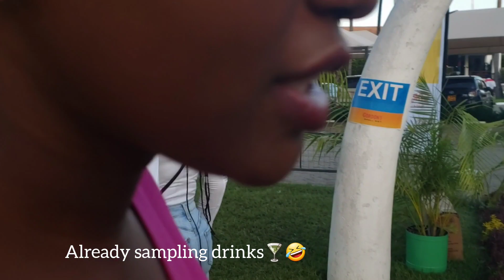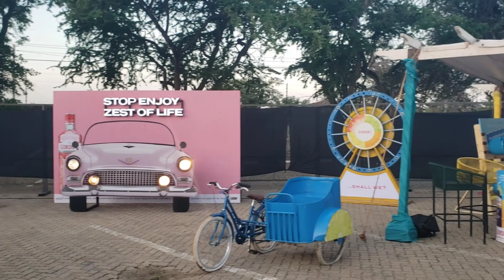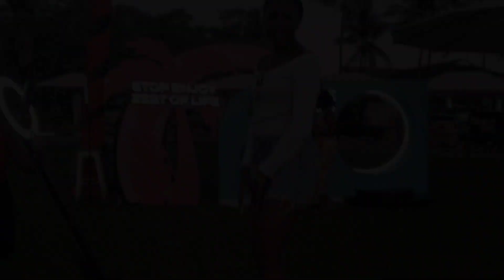GORDON'S FUNFAIR EVENT AT FLAMINGO BEACH RESORT😍 | A FUN WEEKEND 🍸🤸‍♀️| GIRIAMA QUERN VLOGS.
hello GQ  squad.!!
This past week i went to the gordon's funfair event at flamingo beach hotel..it was so colourful and i had lots of fun😍👌.Hope you enjoy the vlog.😍

CHECK ME OUT..

Track: "Till I'm On Top", NEFFEX